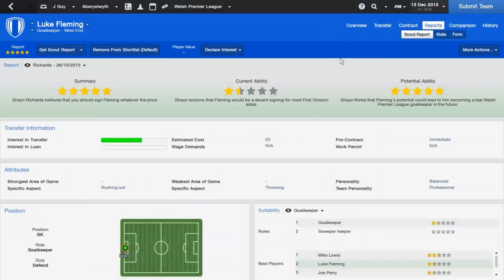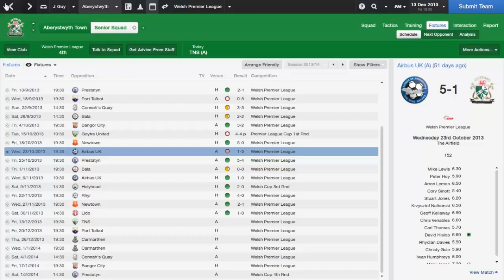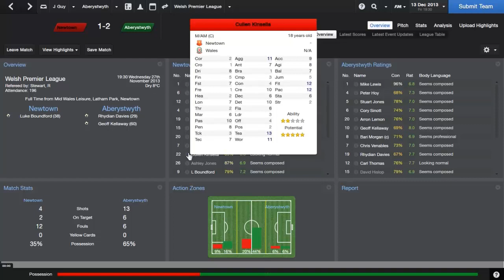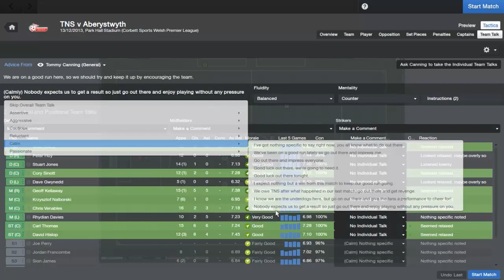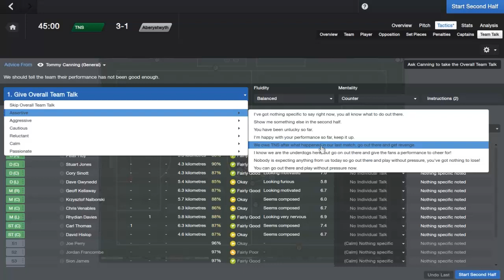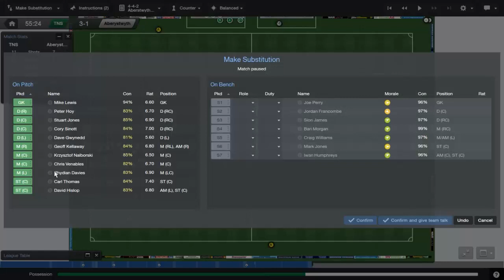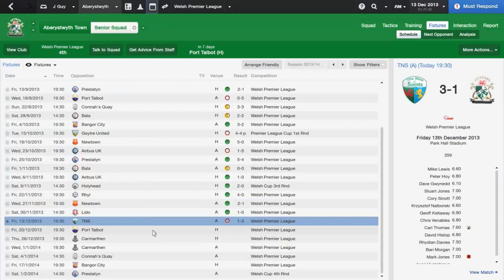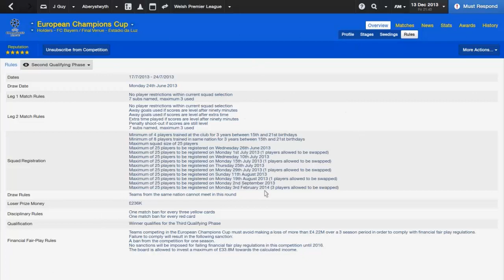Football Manager 2014 | The Welsh Way | Part 3- Things Are Looking Good